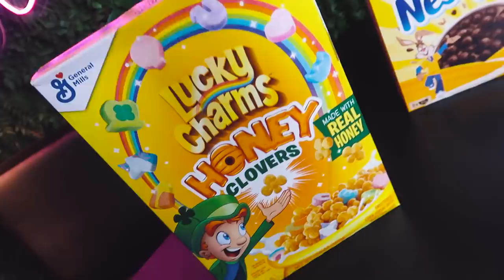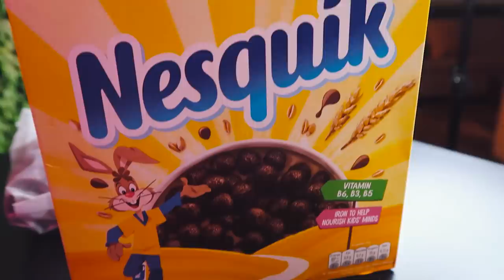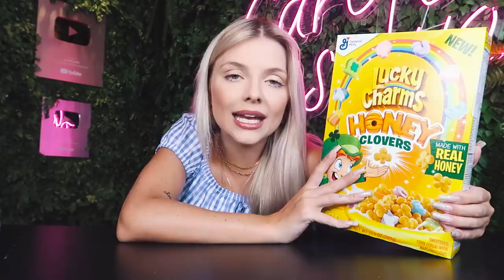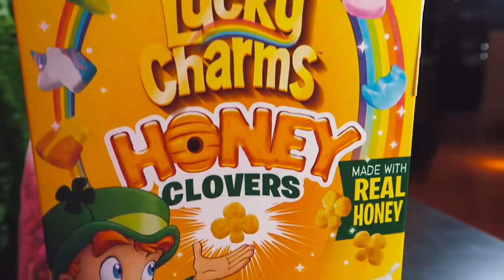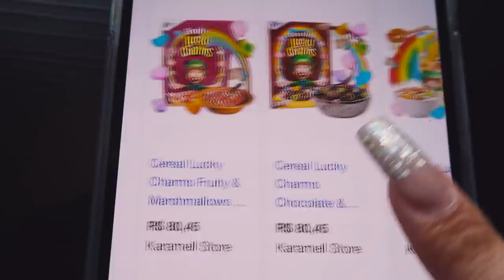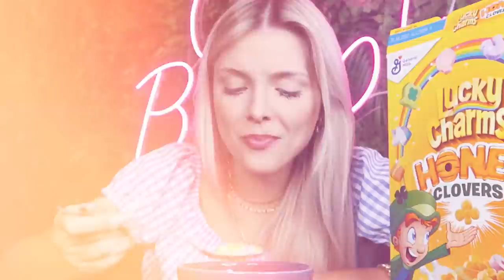PROVEI OS CEREAIS MATINAIS MAIS FAMOSOS DO MUNDO!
Provei os cereais matinais mais famosos do mundo e mostrei textura, valores, países e etc.